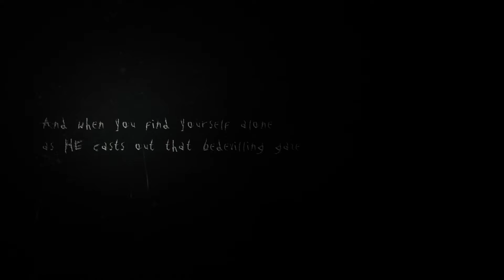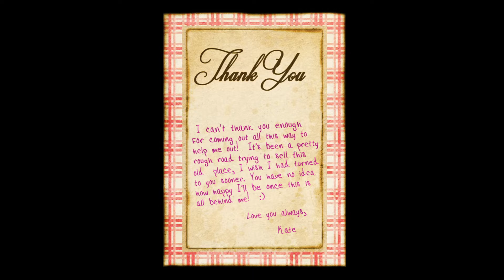100 Subscriber Special! | Slender: The Arrival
Why am I playing this? This is to celebrate reaching 100 subscribers and I hope you enjoy it.